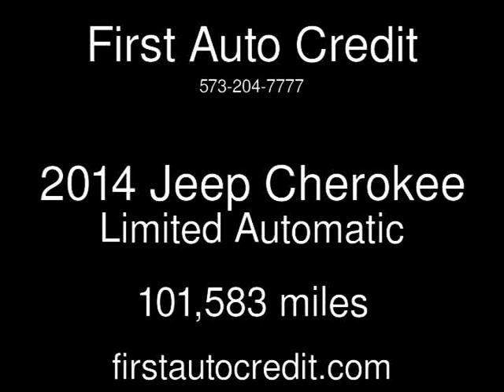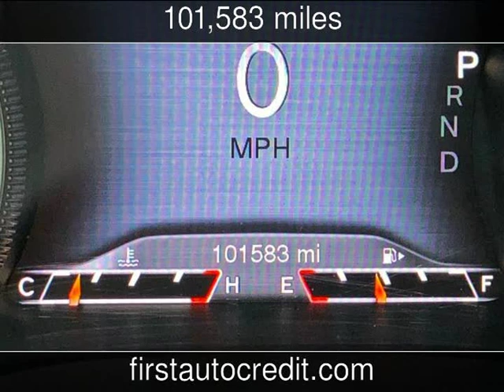2014 Jeep Cherokee Limited Used Cars - Jackson ,MO - 2019-10-29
See more details about this used car This 2014 Jeep Cherokee Limited with 101,583 miles is for sale at First Auto Credit.